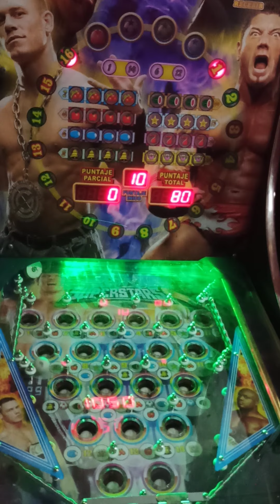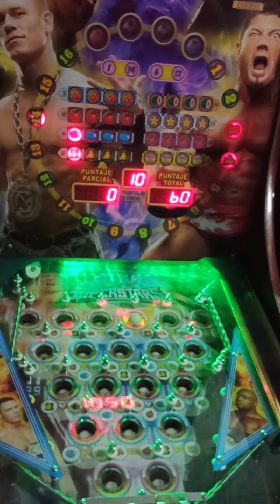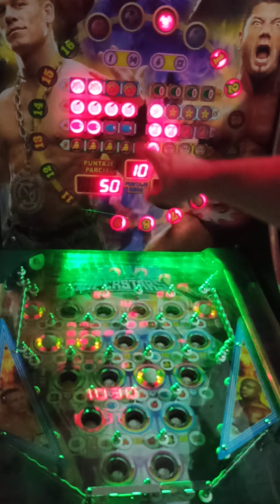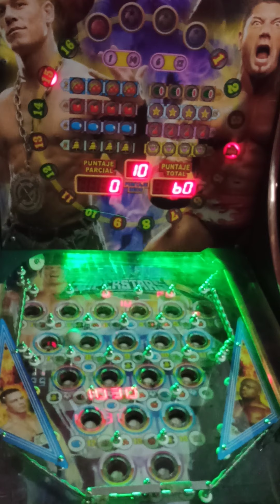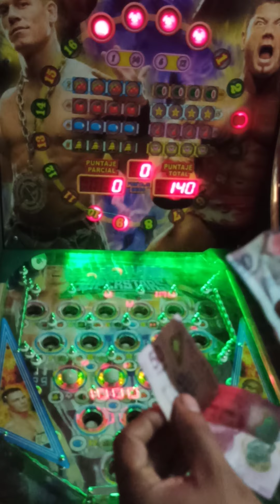nos llevamos el bonus de los balones 🤑🤩🥳